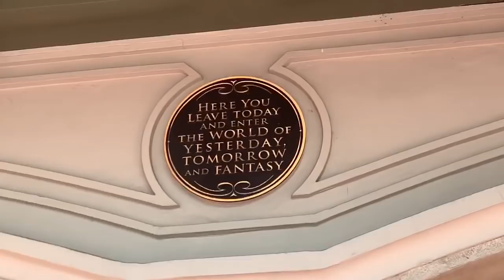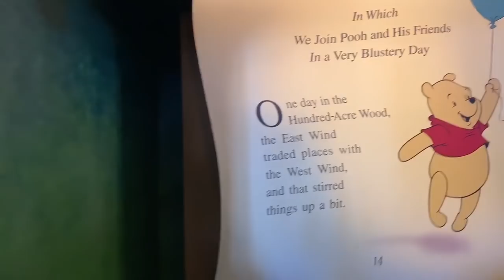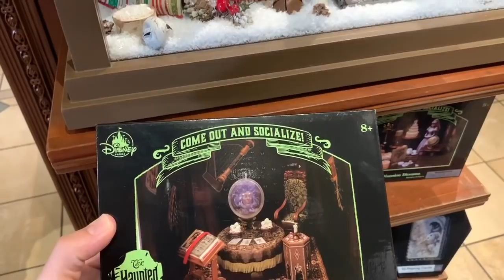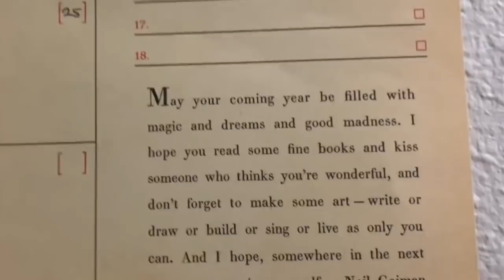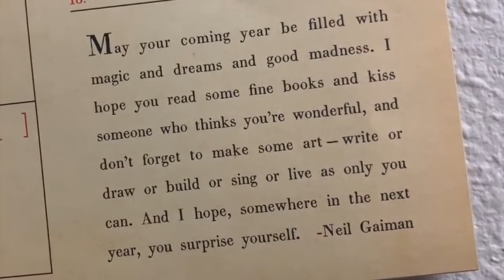Starting Off the New Year at Magic Kingdom!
Today we brave the Magic Kingdom on New Years Day! When we arrive the crowds really aren't bad. We even find two empty rocking chairs right on Main Street USA. After watching the Trolley Show and getting some caffeine in us we start rocking our fast passes. We ride Winnie the Pooh, Pirates of the Caribbean, and Haunted Mansion. So many classics! Along the way we do some window shopping and catch a Dapper Dan performance. Love those guys! Before heading out for the day we catch the Festival of Fantasy parade. We end our night with an eight mile run and vegan mac and cheese. Life is all about balance! During our sign off we discuss some channel updates for the new year. We hope you like the new intro and what is to come.